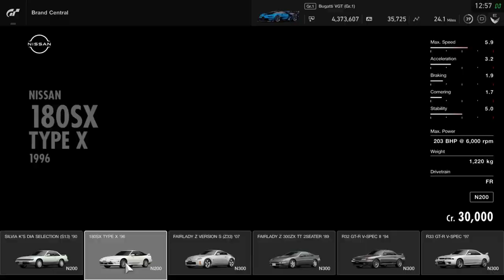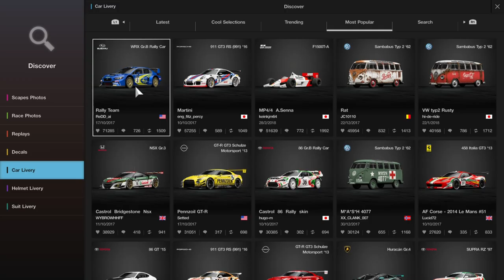GT Sport REVIEW 2021|The Best Online Racing Game?|Gran Turismo Sport 2021 Review |Should You Buy?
Is Gran Turismo Sport worth buying in 2021? Find out in this review where we go over all aspects of this multiplayer focused GT game to see whether it's worth it!

*Buy Gran Turismo Sport:*
🇬🇧 Gt sport on Amazon (UK)
🇺🇸 Gt sport on Amazon(US)

All gameplay captured from a PS5

Tags: GT Sport Review 2021, Gran Turismo Sport Review 2021